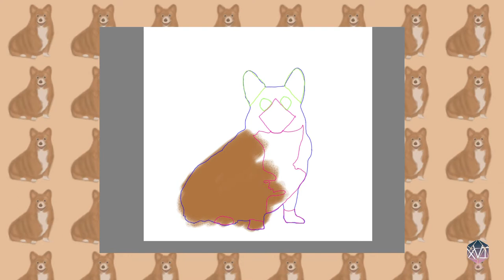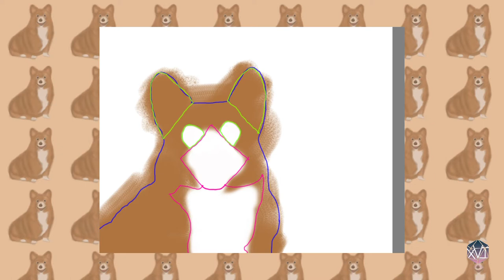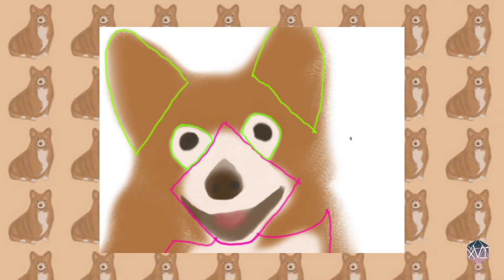corgi | art therapy | x v i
hi!

i’m xvi

this is not a tutorial. i am not an expert. i am not artistic either. i just make random ~art~ for relaxation.

i really don’t know what i’m doing. it’s my first week of trying to create digital art so i am not familiar with all of the tools and technique, yet today i got to try new brush for the hair effect. its not great but i guess it added some texture and depth.

i am in a lot of stress for a couple of weeks now as i wait for news that will gravely affect my future. so i might do more *art* more often lol

✍🏼 App used: SketchBook

📸 Photo: ctto

📱 Device: iPad 8th gen 11” (2020)